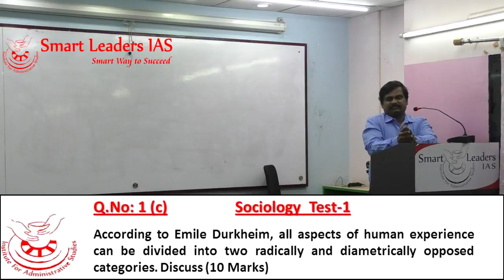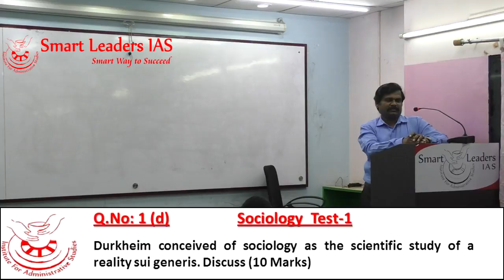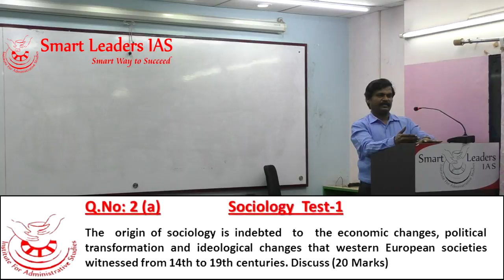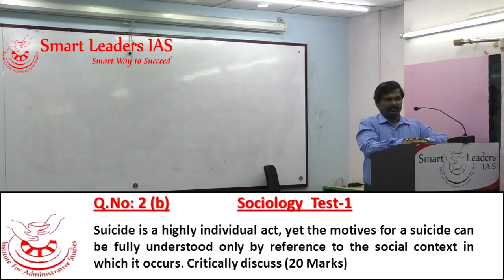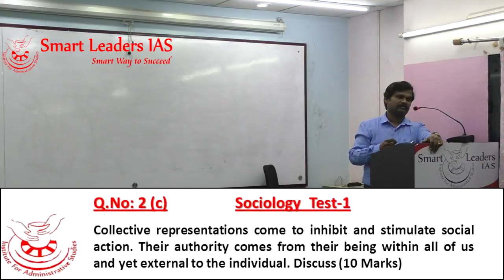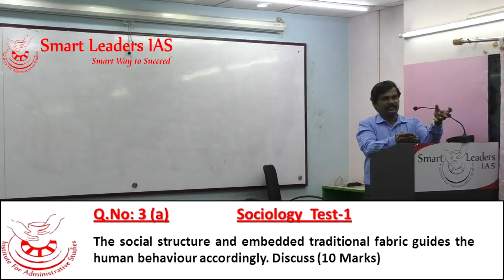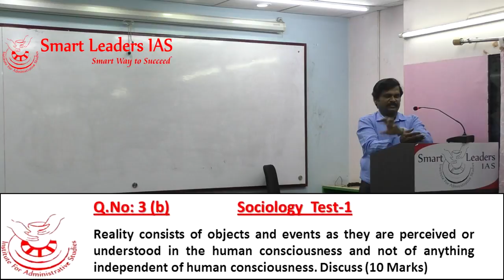Mains | Sociology Optional | Test 1 PART 1 Smart Leaders IAS | Chennai